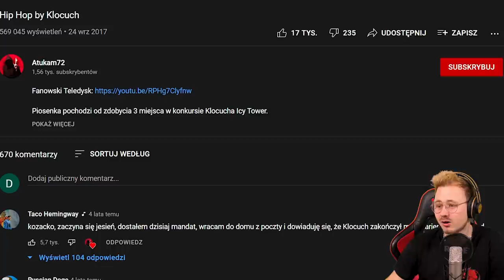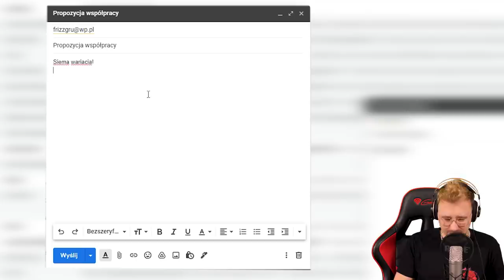PIOSENKI YOUTUBERÓW DAWNIEJ VS DZIŚ! (Natsu, Friz, Kaluch)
PIOSENKI YOUTUBERÓW DAWNIEJ VS DZIŚ!